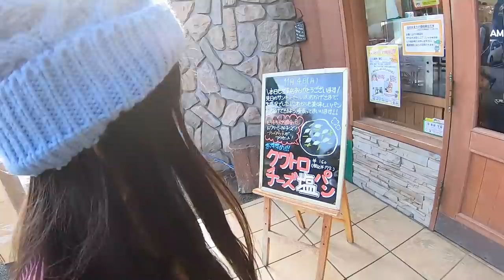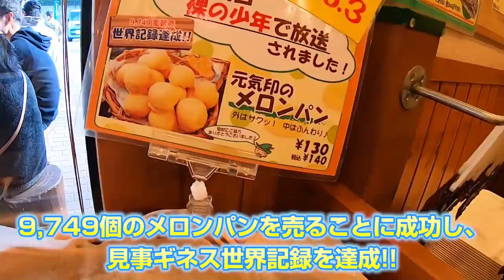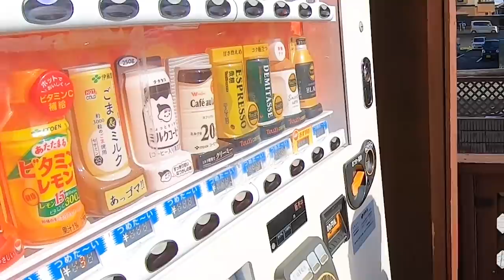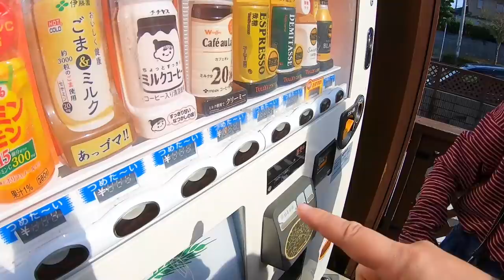【最終回】姉妹のケンカが終わった翌朝。最後の記念撮影 ※ラストまで見てください【しほりみチャンネル】